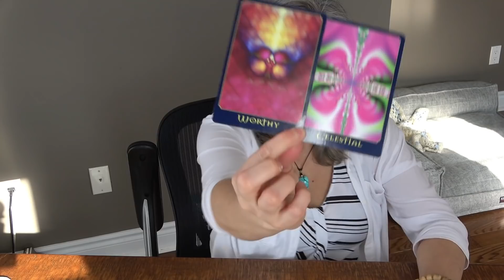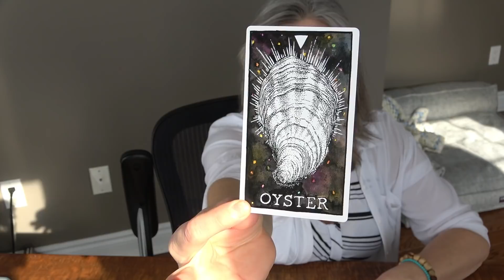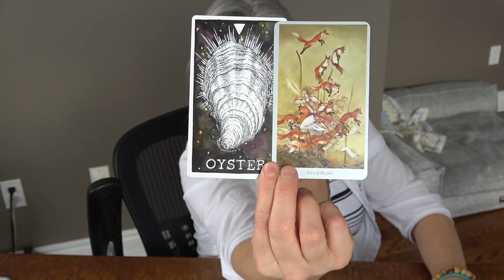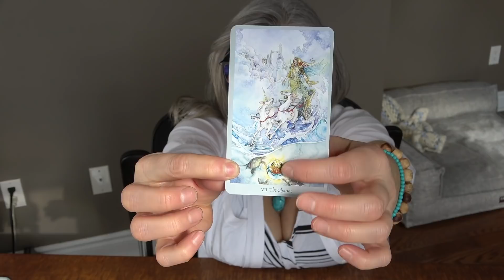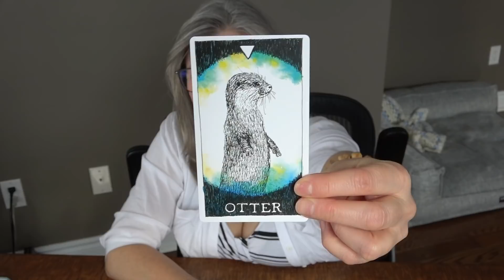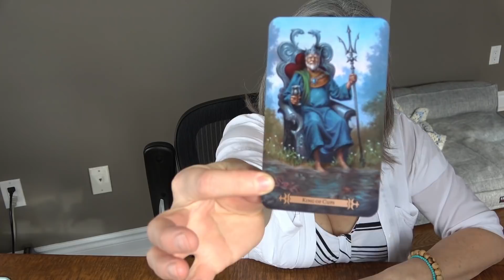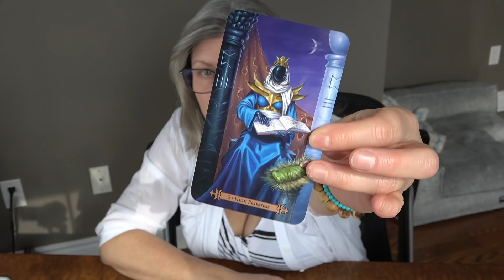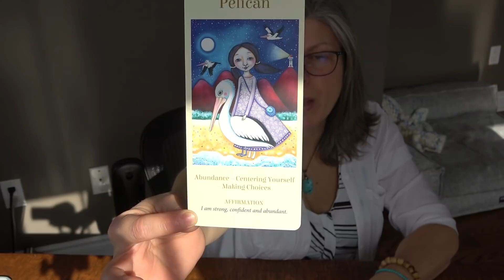Aquarius - Your Blind Spot, What You Don't See Coming!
Weekly energy reading for Aquarius sun, moon, rising and venus.

Thank you for your donations - small, medium and large -all are greatly appreciated.

Weekly Reading Schedule:

Monday: Aquarius, Pisces, Aries
Tuesday: Taurus, Gemini, Cancer
Wednesday: Leo, Virgo, Libra
Thursday: Scorpio, Sagittarius, Capricorn

Monthly Reading Schedule:
Beginning of Month: This Karmic Cycle… God Get Me Through This!
Mid Month: Message to You From the Universe (Deeper Spiritual Reading).
End of Month: Your Blind Spot, What You Don’t See Coming!
Last Week of Month: Surprise!

My Tarot and Oracle Decks:

Tarot Decks
-Tarot of Dreams

-SpellCaster’s Tarot

-Shawdowscapes Tarot

-Starman Tarot

Oracle Decks
-Archangel Oracle Cards